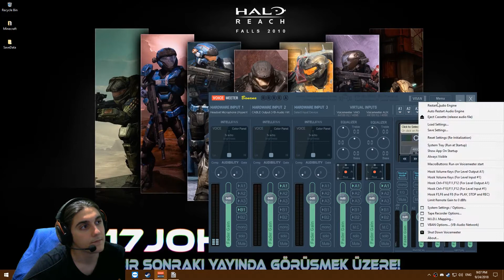Merak Etmeyin Biz Uzmanız | To the Moon #1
Ay’a gitmek her zaman “Uzay Yarışı” olarak kabul edilirdi fakat bu sefer önemli olan bu Ay’a gitmek için ardımızda neler bıraktığımız… Sizce, Ay’a giderken neler keşfedebiliriz ki?
Eğer bizleri izlerken, okurken, dinlerken eğleniyorsanız lütfen videoyu beğenmeyi ve arkadaşlarınızla paylaşmayı unutmayınız.

Bizimle bu oyunu paylaştığınız için teşekkürler, bir sonraki oyunlarda buluşmak üzere kendinize iyi bakın!